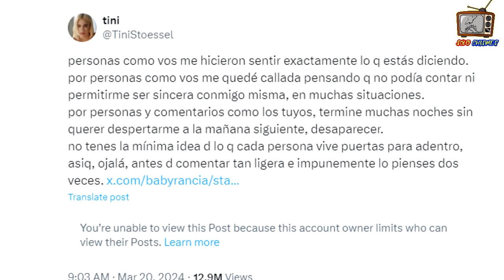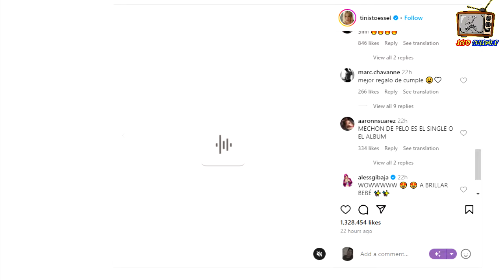Tini comparte su Triste Camino con sus Fans